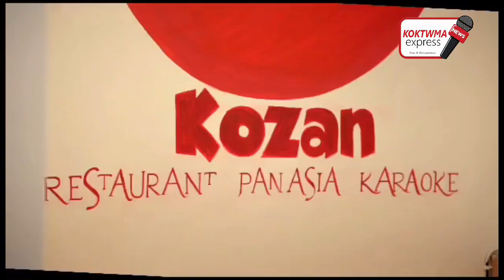Hasteo Puila Karaoke Restaurant || Kozan || Aguli ni Baghava Thakur Chomuhani o